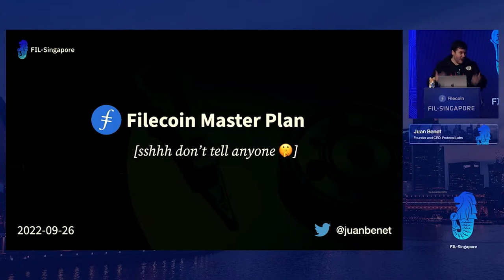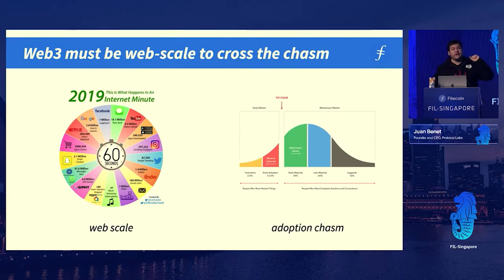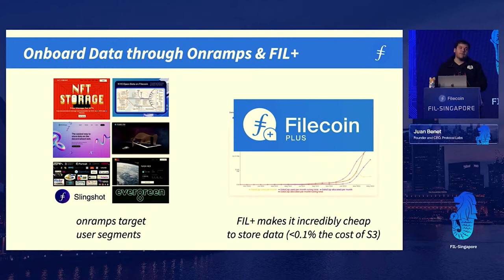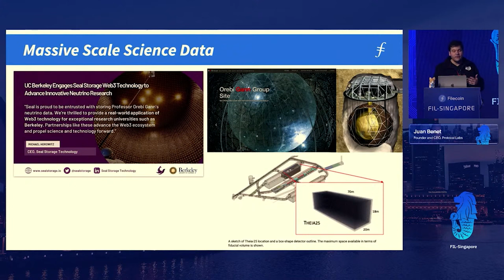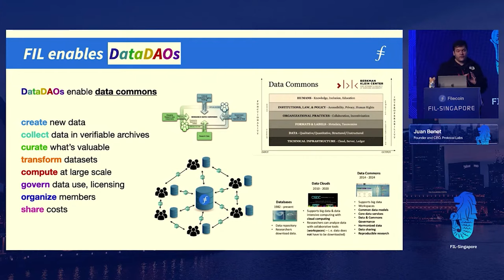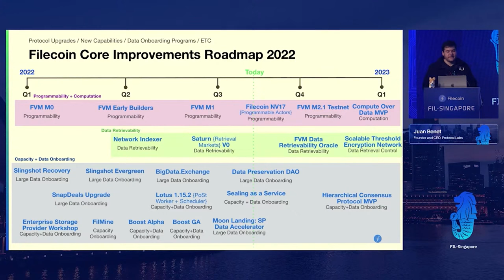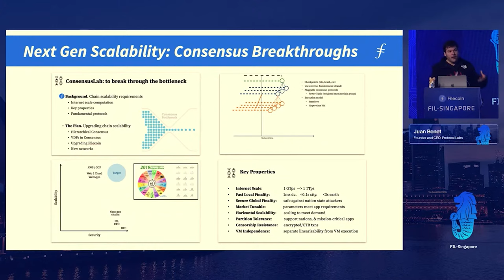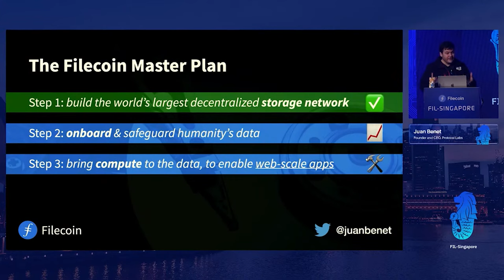FIL Singapore | Juan Benet's Filecoin Master Plan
In Juan Benet's most recent Filecoin update, the Protocol Labs founder presents his master plan for the network - exploring scalable data retrieval, computation, and Filecoin as a layer 0 for computational networks.

Juan Benet created IPFS, Filecoin, and other open source protocols. He is the founder of Protocol Labs, a company improving how the internet works. He studied Computer Science (Distributed Systems) at Stanford University. Juan is obsessed with Knowledge, Science, and Technology.